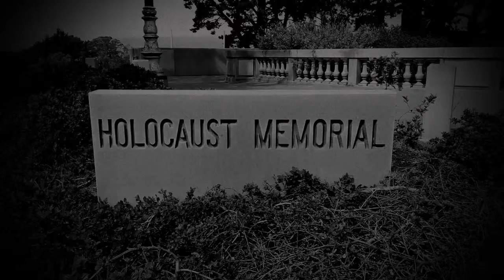Memorial del Holocausto en San Francisco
En el parque de Presidio

Dirección: 34th Ave, San Francisco, CA 94121, Estados Unidos